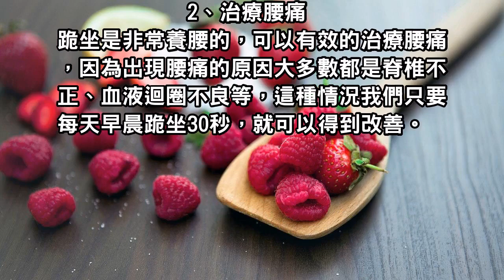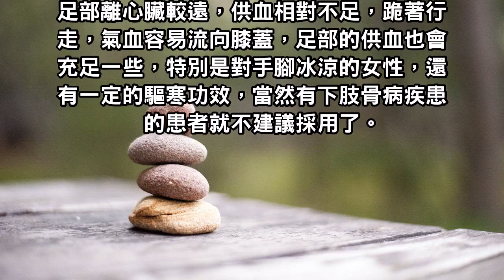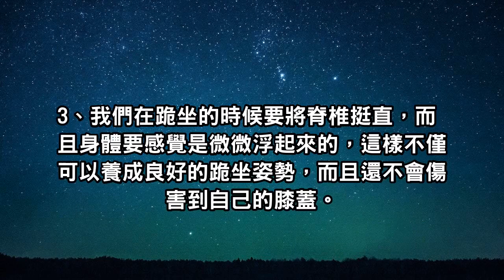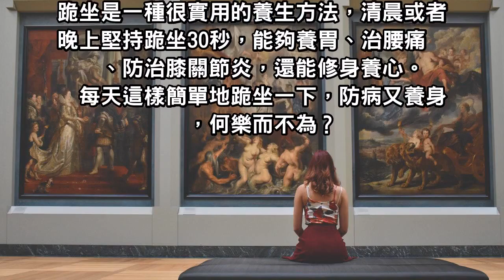每天早晨這樣做，治好腰酸背痛，保護膝蓋關節！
在古代，人們普遍都跪坐著交談，或者是跪坐著讀書、吃飯、休息等，而且古人的身體狀況還非常不錯。